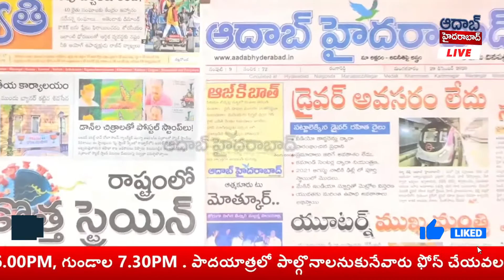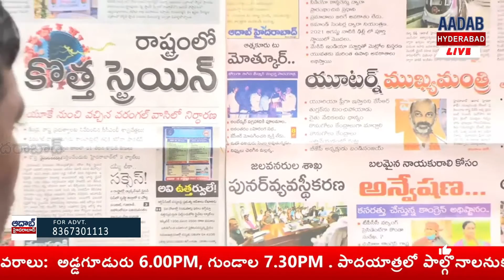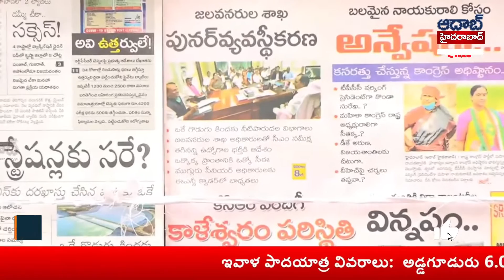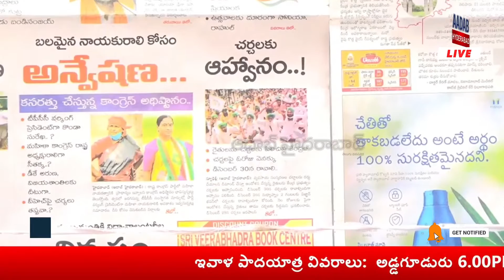Morning News With Mallanna |Aadab Hyderabad News Paper | 29-12-2020